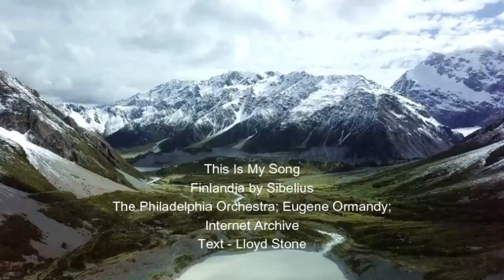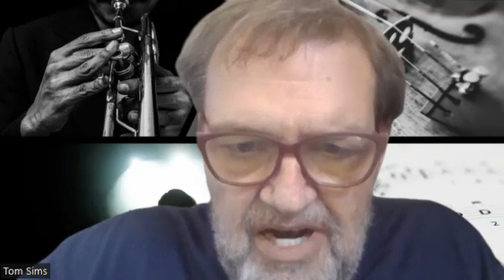This Is My Song